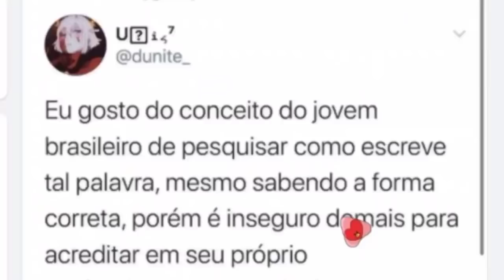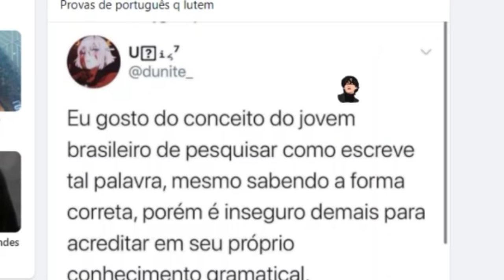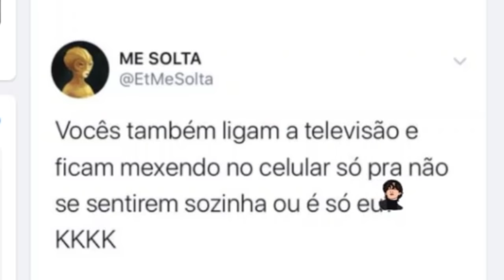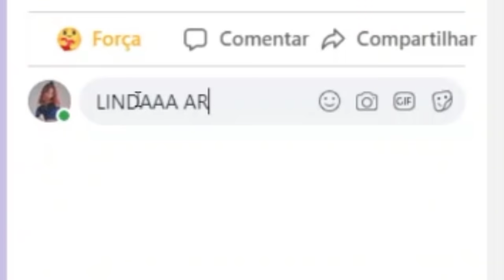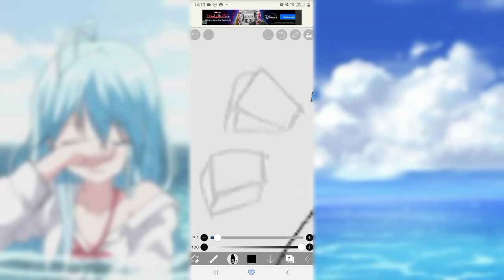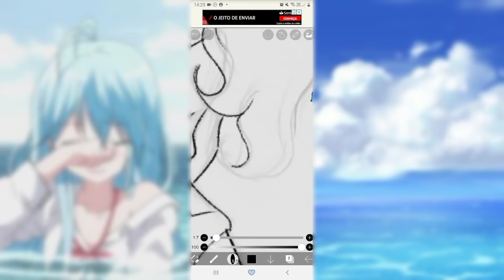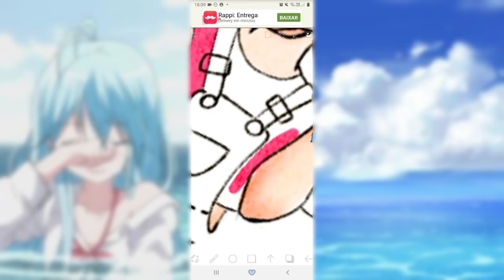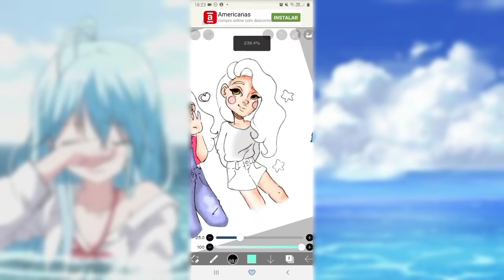•OS MEUS DESASTRES DE 2016.. (Redesenhei o meu primeiro desenho digital)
↬꒰ ωєℓcσмє τo ∂єscriçασ ꒱ * ੈ

.˚ 💙⋆.*.ゞ↬
qυєr мαท∂αr ∂єsєทнσs ρrα вiвy?

.˚ 📬⋆.*.ゞ↬
qυєr мαท∂αr αℓgσ ρrα вiвy?
Caixa postal 74253
Cep: 03579970

.˚💫 ⋆.*.ゞrєiทσ αʑυℓ¡

.˚☁️ ⋆.*.ゞ↬vi∂єσ:

↬Game: -

↬Convidado: -

↬App usados: Ibis paint

↬Créditos: Várias pessoa ;)

↬Minha capa foi feita: Por mim